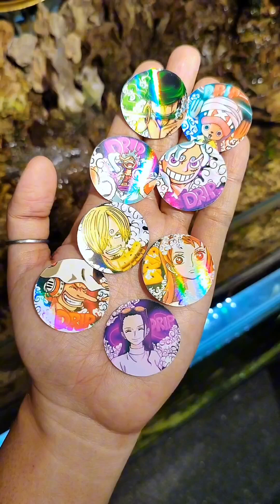THE DRIP RED BOX | PART 5 | TIKTOK